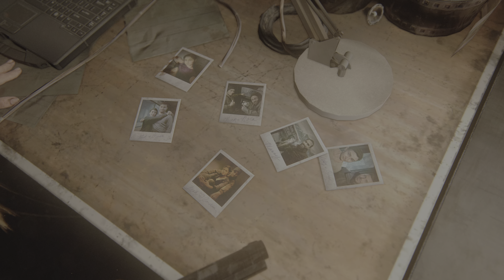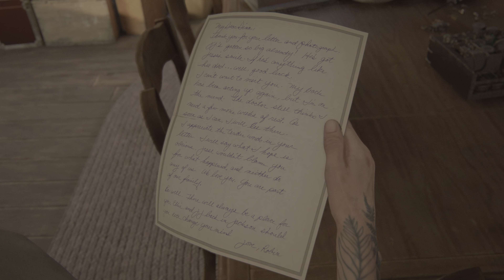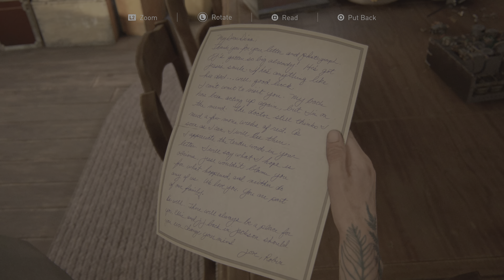The Last of Us Part II Remastered - Abby and Ellie's catfight! 4K HDR!